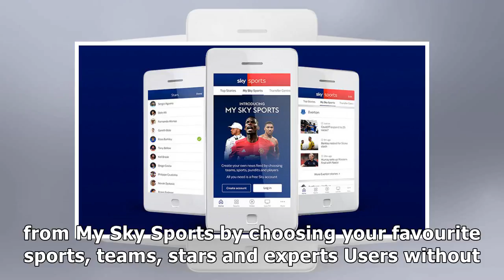Watch midweek premier league goals on the improved sky sports app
Watch every midweek Premier League goal within minutes of them hitting the back of the net via the Sky Sports app Theres a full midweek schedule in the Premier League and you can watch goals as they g...